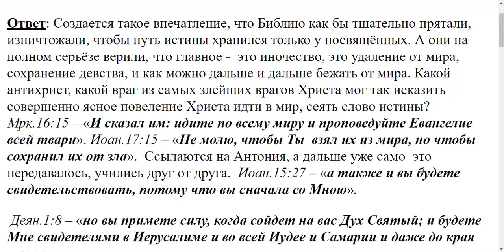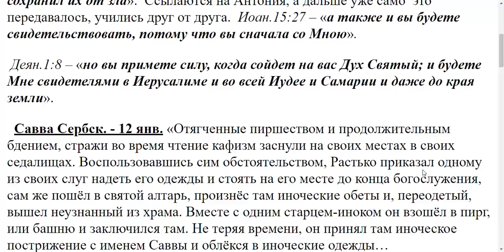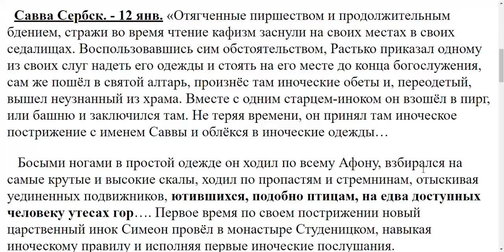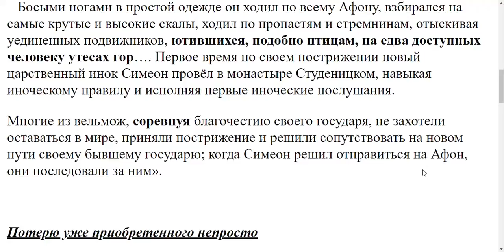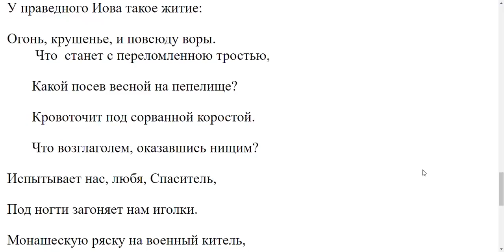2017. Неужели никто не руководствовался Словом Божьим?